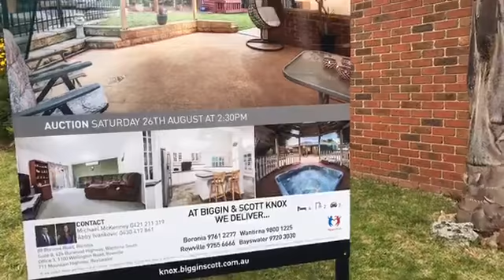26/08/17 | Melbourne Real Estate Auctions | 10 Eliza Close Bayswater 3153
Live Auction in Bayswater 3153
26/8/17 - 2:30 pm
10 Eliza Close
4B | 2b | 2C - 726m2 approx